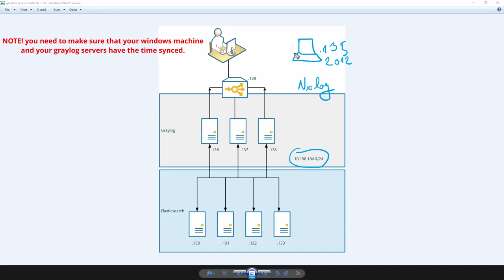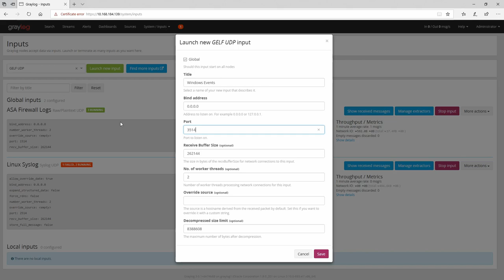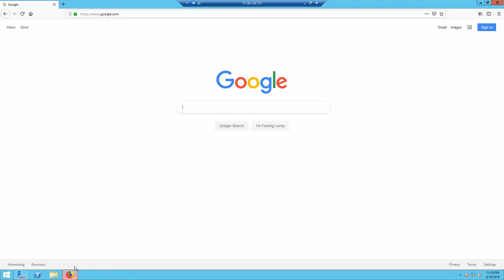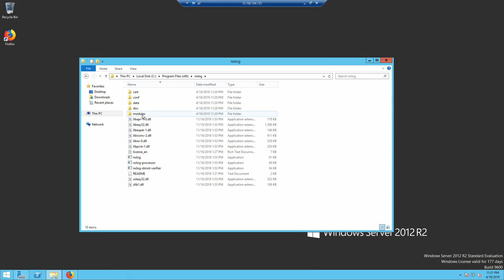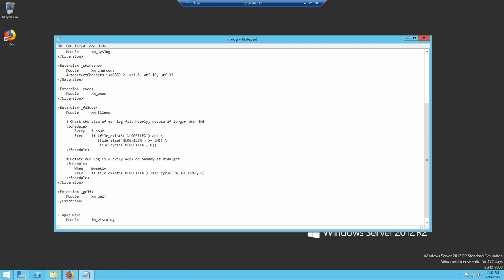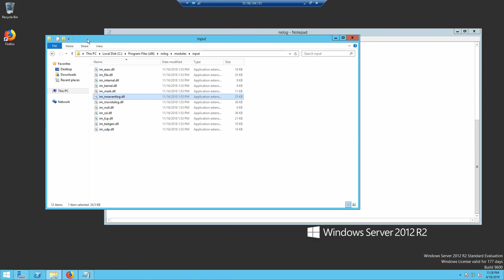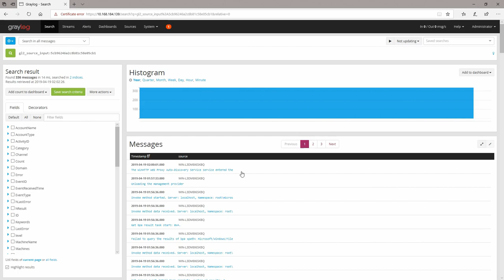10. Sending Windows Events to Graylog 3.0 using Nxlog